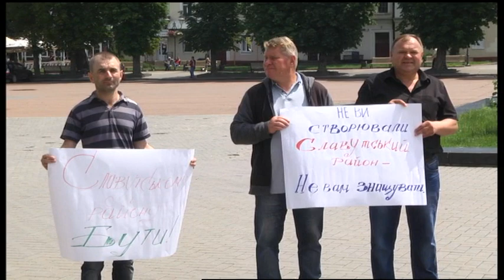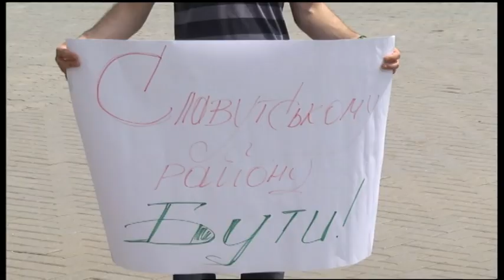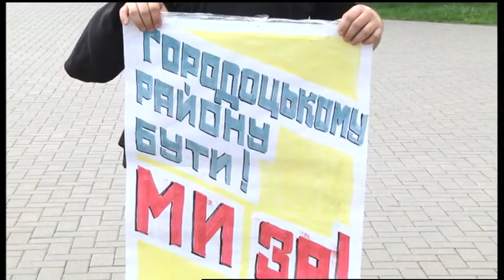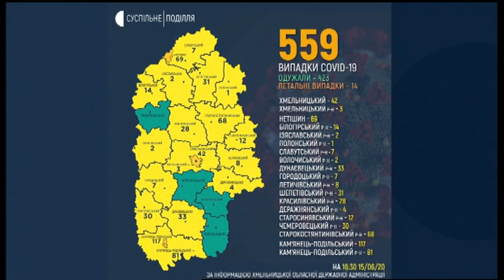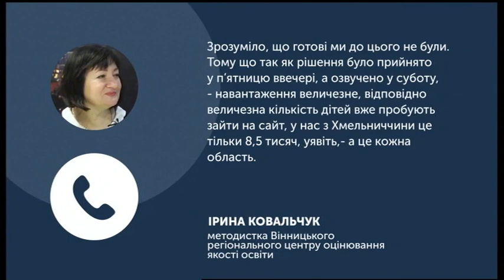15.06.2020. Новини. 17:00